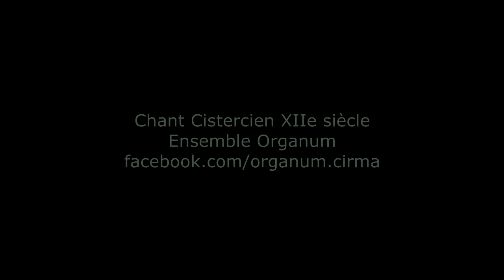Abbaye notre-dame de Boschaud - Villars - Dordogne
L’abbaye Notre-Dame de Boschaud est une ancienne abbaye cistercienne, fondée au XIIᵉ siècle par les moines de l'abbaye Notre-Dame-de-Ré, et qui était située sur le territoire de la commune de Villars, en Dordogne